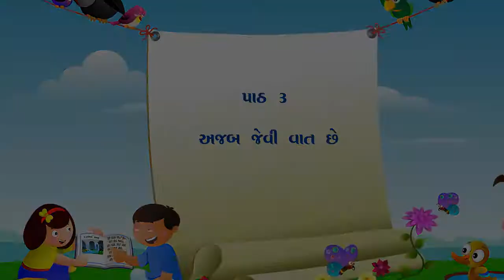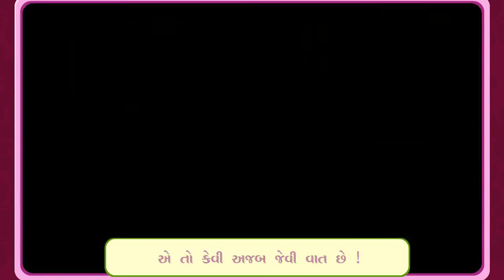Kevi ajab jevi vaat che - કેવી અજબ જેવી વાત છે | Musical rhymes for Nursery and primary school kids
Kevi ajab jevi vaat che - કેવી અજબ જેવી વાત છે
Video Credits : Concept Virtual Learning Pvt. Ltd.
To get more kids learning and educational videos to learn the Alphabets, Numbers, colors, Vegetables, fruits Go and install the Twinkle Star Kids app

Aa naana maara haath, te taali paade saat,
E to kevi ajab jevi vaat chhe.
Aa naana maara pag te jaldi phare jag,
Aa naani maari aankh te joti kaank kaank,
Aa naanu maaru naak te soonge phool majaanu,
Aa naana maara kaan te saambhle dayeene dhyaan,
Aa naani maari jeebh te maane peepermit,
Aa naano naano hun te laagu saune vhaalo,

Star e Learning is presenting a kids rhymes collection to do learning with fun. A collection of most popular Gujarati nursery rhymes for kids, Nursery Rhymes, English Nursery Rhymes, Nursery Rhymes for Kids, Nursery Rhymes for Children, Top Nursery Rhymes, Animated Rhymes for Kids , Nursery Songs, Animal Sounds. The most famous Gujarati Rhymes for children.

About Epic Developers

Epic Developers are providing all types of IT services like software development, Android app development, iPhone app development, website development and many more. Epic developers having the products like Transport software, Accounting software, ERP software, Billing software.

This Video is copyrighted by Concept Virtual Learning Pvt. Ltd.